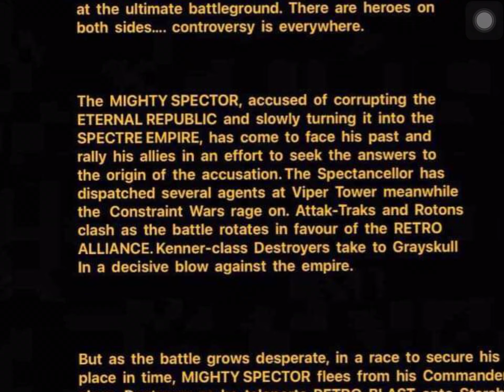Retro Action! presents… Retro Battles 1 (RETROBLASTING/SPECTOR CREATIVE DEBATE) Opening!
©️2021 Retro Action! [UK]

For use with Geek. Dad. Life A Debate on Toy Collecting and the Toy Industry.

Uses The Transformers S3 instrumental theme. Transformers is owned by Hasbro, Inc.